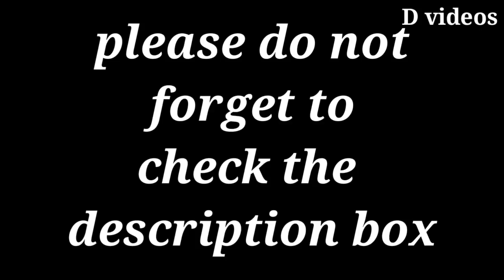Bihu dance in NEW Delhi | Central Park CP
Bihu is festival of Assam